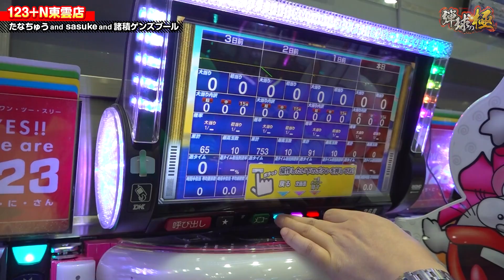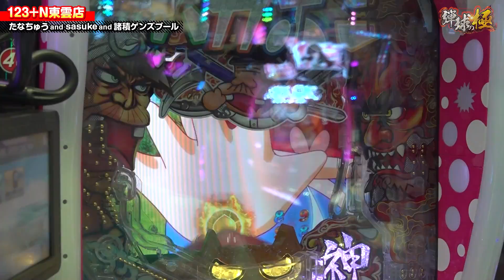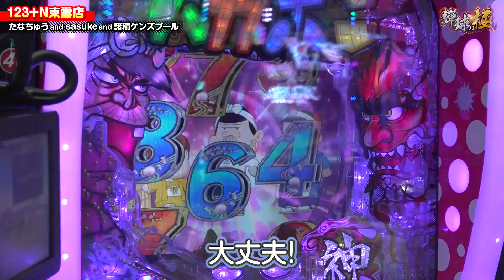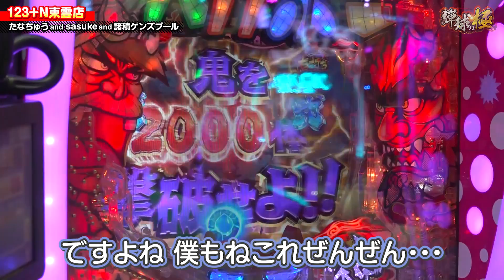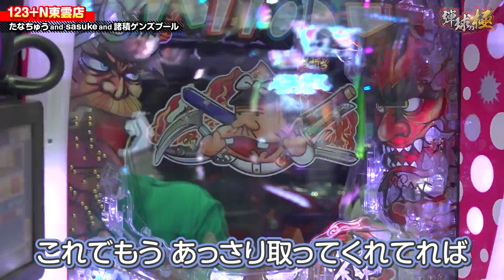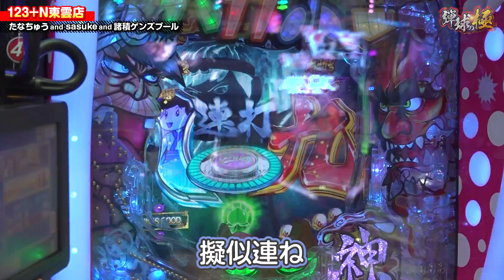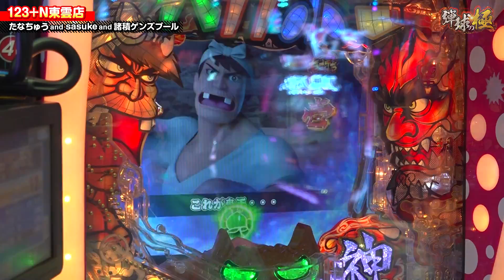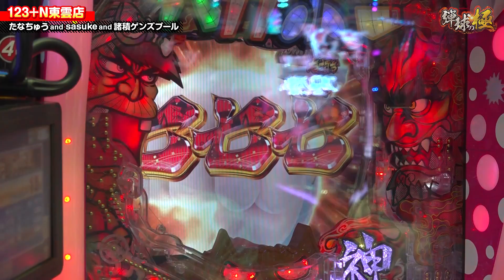※閲覧注意※覚悟してご覧ください【たなちゅう】【sasuke -頂-】【諸積ゲンズブール】【弾球の極 第６話 前編】【新世紀エヴァンゲリオン～未来への咆哮～】【P神・天才バカボン～神SPEC～】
「弾球の極」がパワーアップ!!
新たな攻略メンバーは、ペカるTVのたなちゅう、頂チャンネルのsasuke、そして諸積ゲンズブール!

●収録店舗
123＋N東雲店

【回胴の極】
水樹あやと攻略パートナーが力を合わせ123店舗を攻略する実戦番組!!
関東パートナーは必勝本の美原アキラ、
関西パートナーはスクープTVのもっくんと頑張ります!!

【１２３TVなんば応援隊　ガオガオプリンセス】
関西を代表する国民的アイドルNMB４８より
１２３TVオフィシャルサポートメンバーが決定！